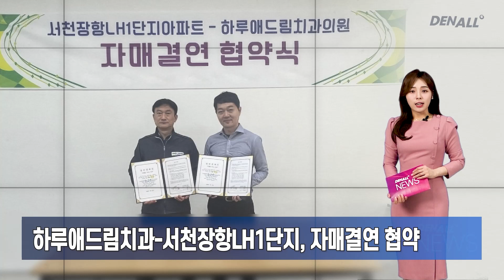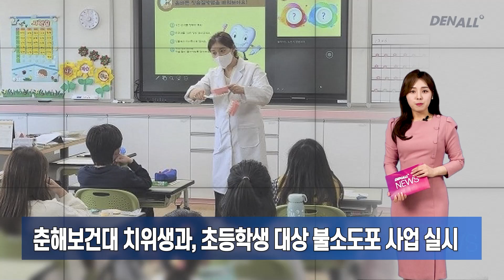[덴올뉴스] 2023년 5월 11일 목요일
1) "치간 칫솔 규격 제각각 엉터리 많아" [00:08]
2) 가천대 길병원, ‘뫼비우스 증후군’ 치과 교정치료 사례 보고 [00:42]
3) 치협, "채용 시 면허 확인 의무, 행정 부담 우려" [01:09]
4) 통합치과학회, 5월 13일 제주지부 창립기념 학술집담회·총회 개최 [01:36]
5) 부산대치전원, 5월 14일 2023 종합학술대회 개최 [02:00]
6) "미소를 찾아드린 DAY" 저소득층 대상 무료 치과 진료 [02:21]
7) 산청 우리치과의원, 적십자사 씀씀이가 바른병원 동참 [02:39]
8) 이음구강악안면외과치과의원, 여성 청소년 위생용품 전달 [02:56]
9) 하루애드림치과-서천장항LH1단지, 자매결연 협약 [03:20]
10) 국립중앙의료원, ‘치과위생사 감염관리 역량 강화 과정’ 성료 [03:41]
11) 법원, 치과위생사 동료 텀블러 폭행 벌금 판결 [04:00]
12) 춘해보건대 치위생과, 초등학생 대상 불소도포 사업 실시 [04:19]